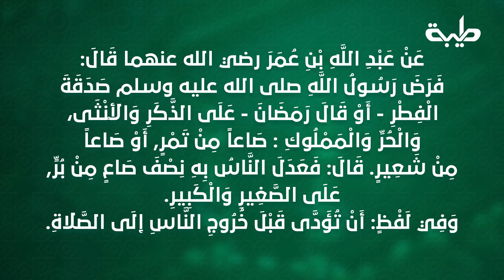أحاديث شهر رمضان المبارك | 30 رمضان